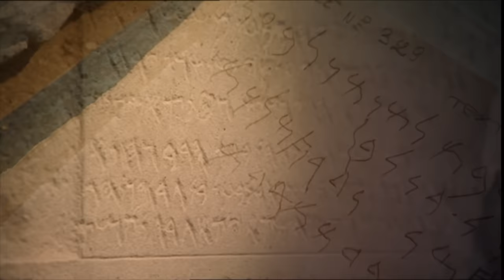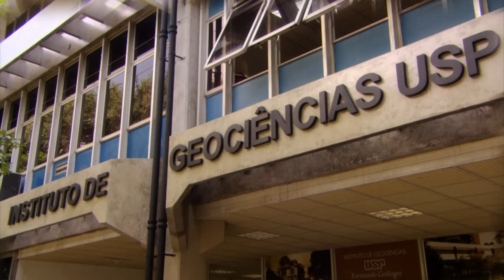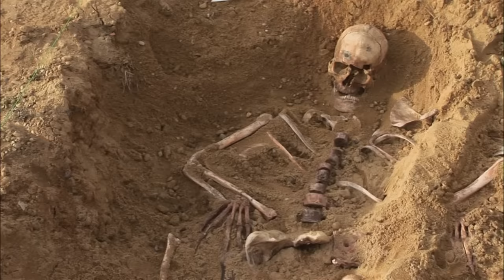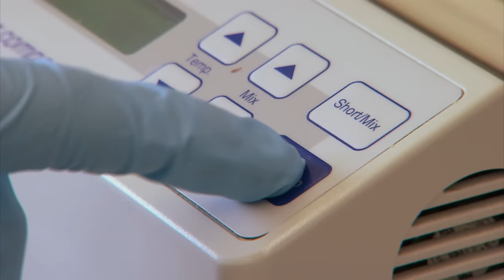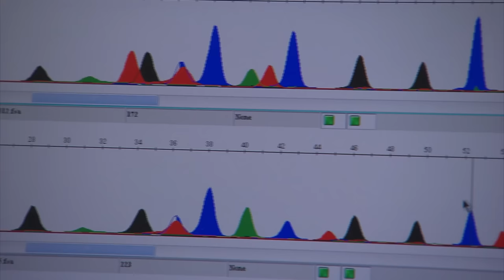From Roman Empire to South America? Carthages Lost Warriors | Documentary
This documentary rewrites the history of South America: Did Roman slaves escape to the "New World" 2000 years ago?

In 146 B.C., Rome attacked Carthage. The fate of the survivors: they became Roman slaves. This thrilling South America centric documentary poses a thought-provoking question: Could some of these Carthaginian refugees have fled their Roman captors, journeying across the Atlantic to seek refuge in the untamed landscapes of South America?

Unveiling for the first time, compelling evidence that sheds new light on this hypothesis, our documentary delves into fresh archaeological findings in the lush Amazon, employs cutting-edge genetic analyses of South Americas contemporary populace, and inspects the ancient secrets held by Chachapoya mummies. Assembling this historical jigsaw, the documentary uncovers an awe-inspiring possibility: Over 2000 years ago, Mediterranean seafarers – possibly escaping Roman dominance – might have populated the 'New World', thereby forming an unexpected link between the ancient Romans and the vibrant cultures of South America. Enjoy the documentary "Carthages Lost Warriors".